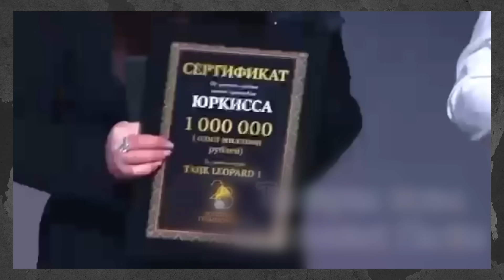Зухвалі підриви залізниці в Бурятії. Удар по українському Су-25 у Кривому Розі